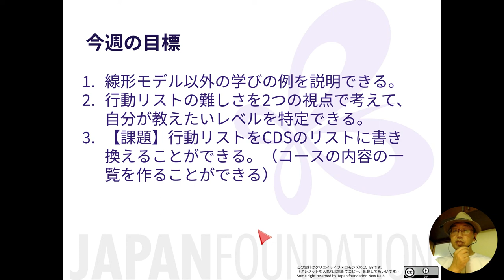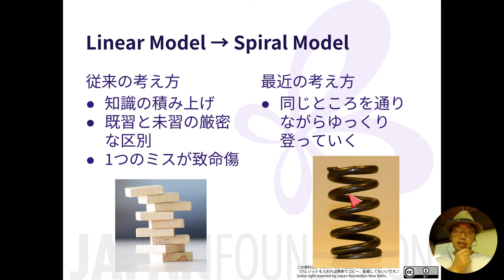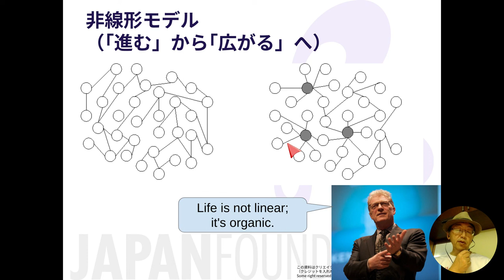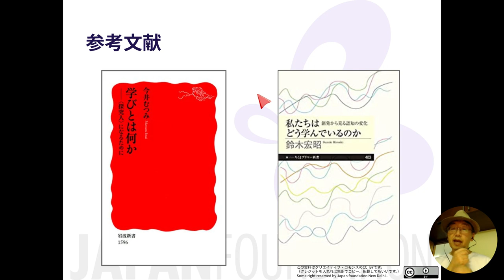02a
2014年以降の「むらログ」の内容はKindle本にもまとめられています。2018年中にこちらの本をご購入になると、その収益は全額が「外国にルーツを持つ子どもと若者のための日本語教育・学習支援事業」を実施しているNPO法人青少年自律援助センターに寄贈されます。電子書籍はスマートフォンのアプリでも読むことができます。